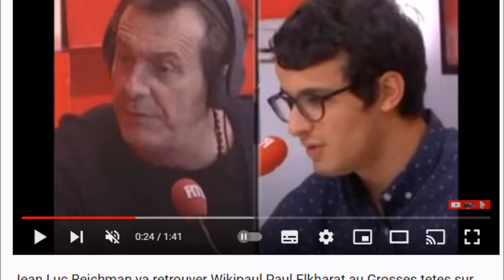Paul El Kharrat guéri du Covid les fans soulagés